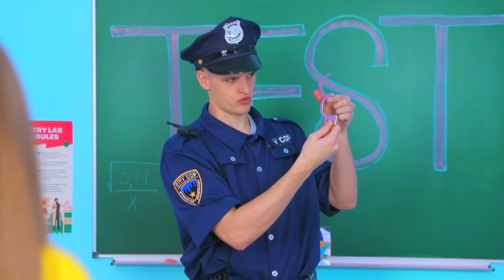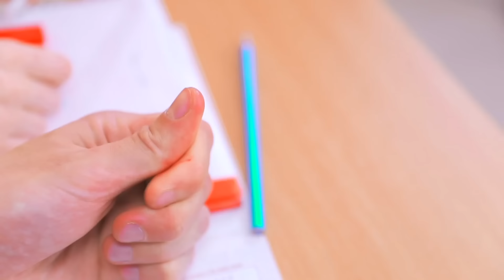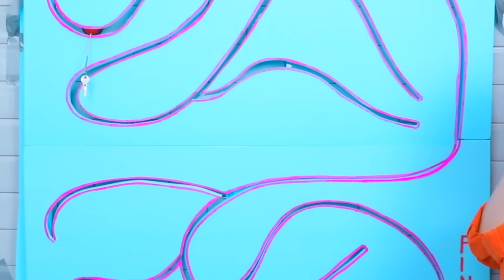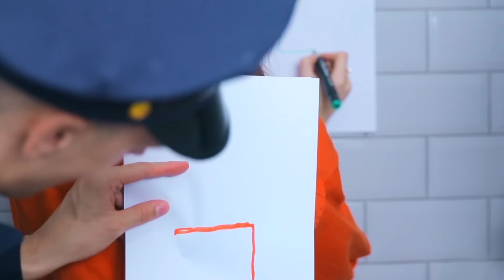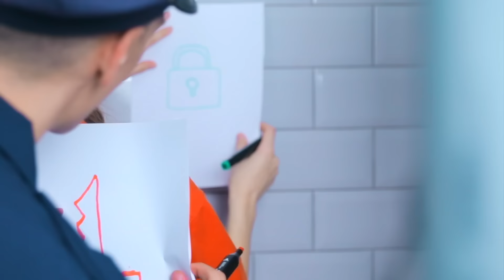I FELL IN LOVE WITH A POLICE OFFICER! Escape The PRISON Challenge by Mr Degree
I Fell in Love With a Police Officer! Prison Break Challenge! DIY Quest Room Jail. Escape The Prison & Funny Situations! Ideas by Mr Degree

Mariana In Jail! Her need Win from the policeman keys to open the locks and get out. An interesting adventure in the quest Prison Room training the mind, dexterity and quick wits.